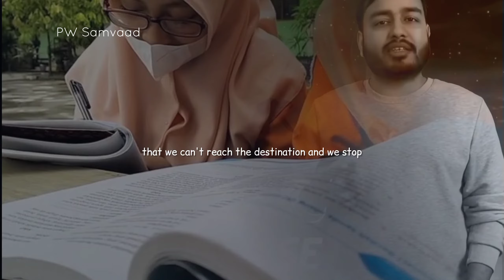कर क्या रहा है तू! खुद को साबित करने का यही मौका है⚡ Study Motivation🔥